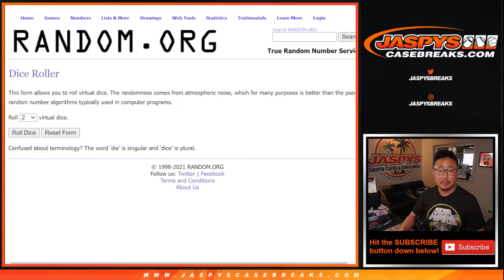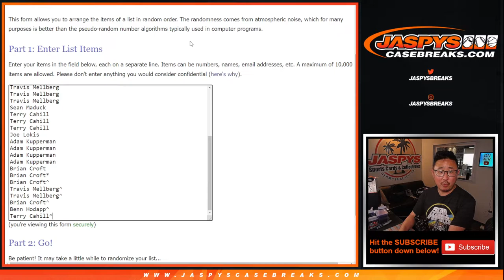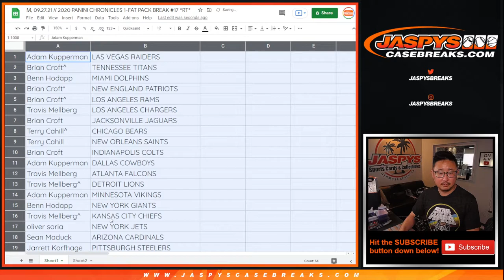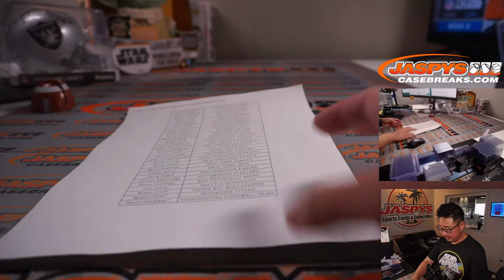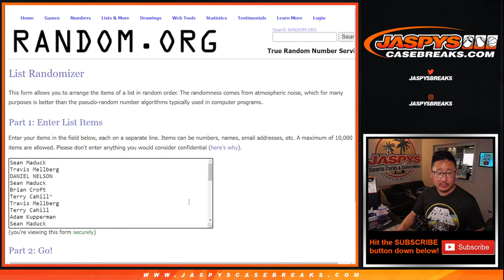M, 09.27.21 // 2020 PANINI CHRONICLES 1-FAT PACK BREAK #17 *RT*